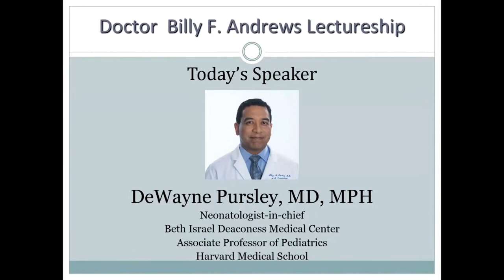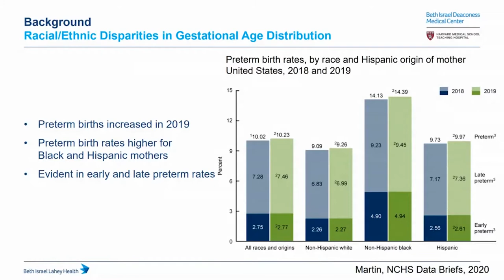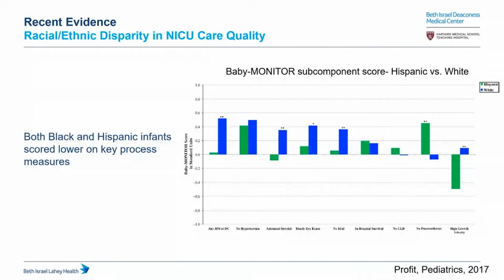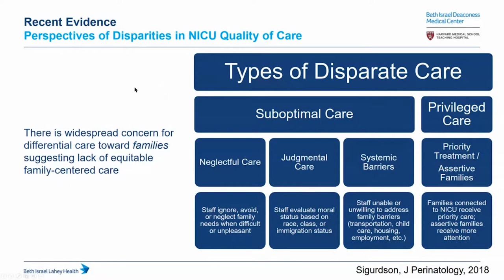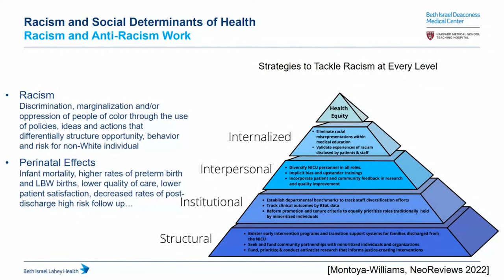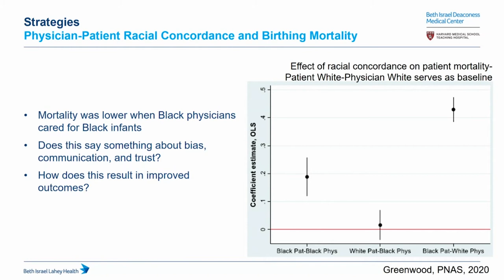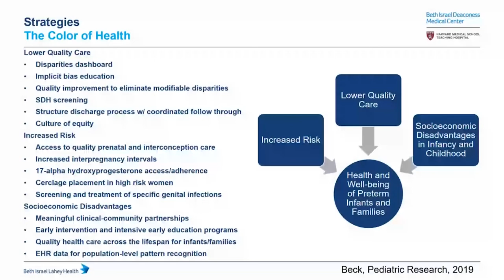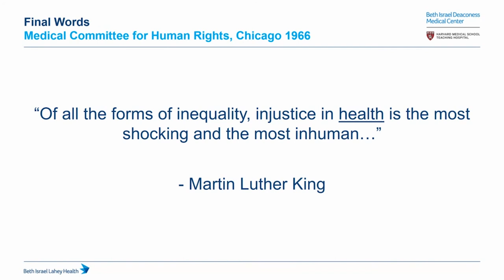The Color of Health: Incorporating Health Equity & Antiracism into Quality Improvement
Enduring Activity:      2021 Pediatric Grand Rounds
“The 20th Annual Dr. Billy F. Andrews Memorial Lectureship: The Color of Health - Incorporating Health Equity and Anti-Racism into Quality Improvement”

Target Audience
This activity is targeted toward all general pediatric physicians and pediatric subspecialists in the community.

Pediatric grand rounds provide physicians a continuous update on emerging trends in caring for the pediatric patient, including new scientific discoveries that provide the underpinning of current pediatric practice.  This activity will inform physicians about other issues involving professionalism, socioeconomic issues, and topics related to the ACMGE core competencies.

Objectives
At the conclusion of this offering, the participant will be able to:
1. Review recent evidence relating to health equity and quality improvement in newborn care.
2. Provide a brief review of racism as a social determinant of health and opportunities for anti-racism efforts.
3. Identify strategies to incorporate health equity into QI efforts.

Faculty
DeWayne Pursley, MD, MPH
Neonatologist-in-chief

Planner Disclosure
No planners for this course have conflicts of interest to disclose.
Accreditation
This activity has been planned and implemented in accordance with the accreditation requirements and policies of the Accreditation Council for Continuing Medical Education (ACCME) through the joint providership of Norton Healthcare and the University of Louisville Department Of Pediatrics. Norton Healthcare is accredited by the Kentucky Medical Association to provide continuing medical education for physicians.

Course Termination Date | November 2023

Resources
The color of health: how racism, segregation, and inequality affect the health and well-being of preterm infants and their families

Health Equity and the Social Determinants: Putting Newborn Health in Context